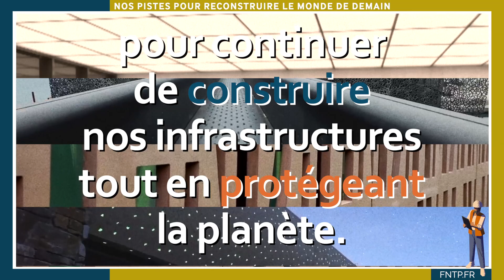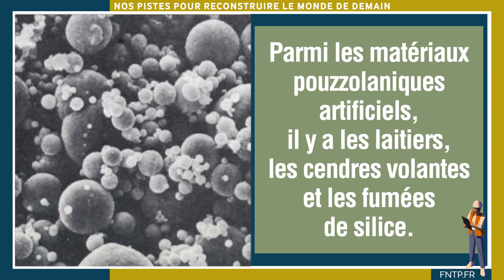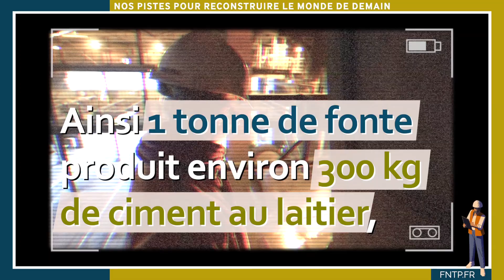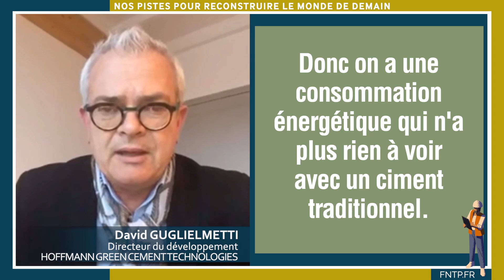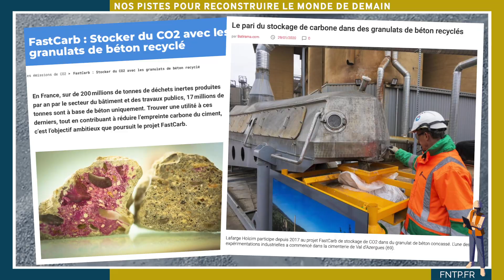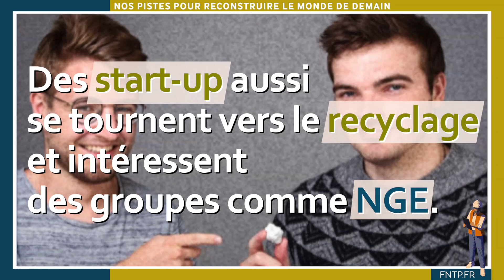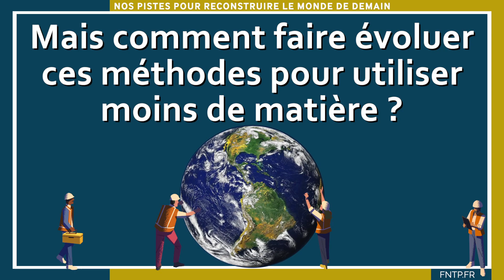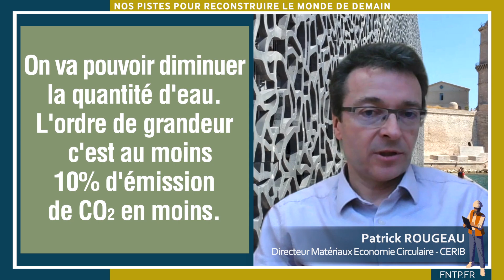Nos pistes pour le monde de demain : Le béton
Nos pistes pour le monde de demain :
Le béton

pour plus d'informations.